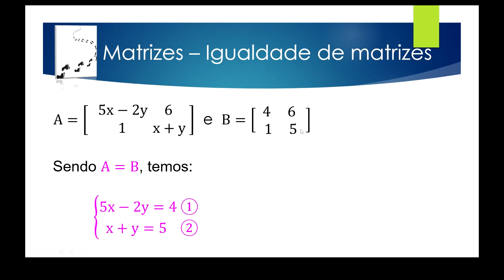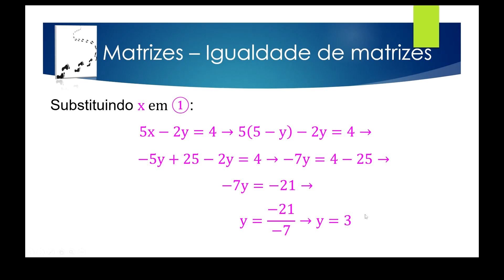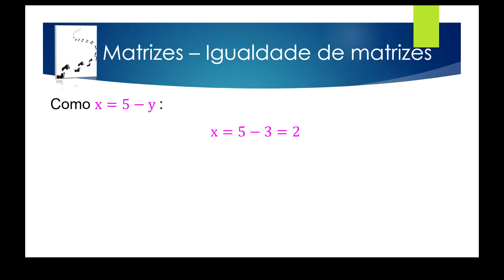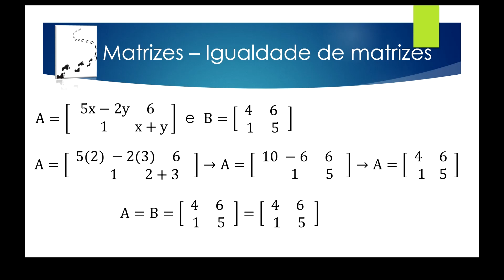Aula 22 – Igualdade de Matrizes – Exercício 18